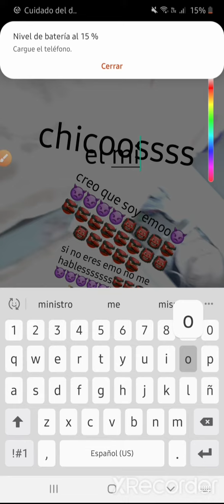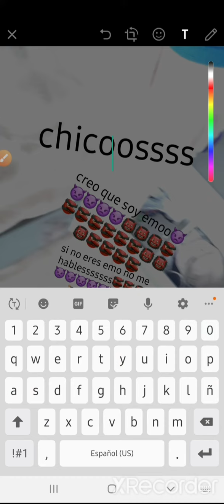pov: emily descubre lo que significa emo (nuevo)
nuevo